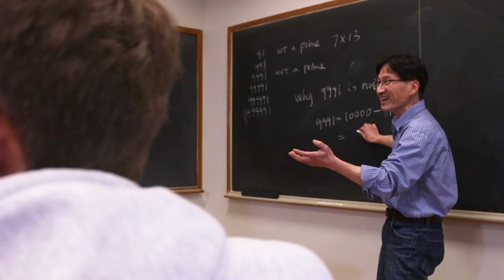Welcome to Fall Semester at Millersville University 2023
Dr. Wubah shares his vision for fall 2023